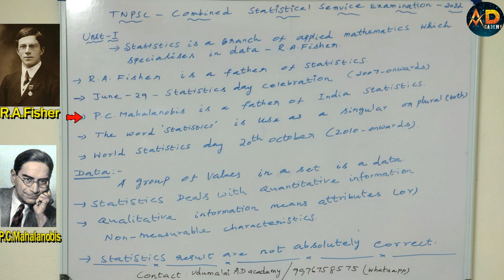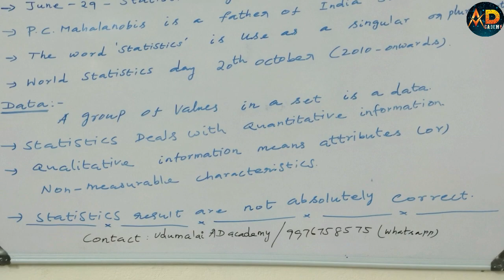TNPSC - Combined statistics - Unit - I Basic- Introduction class-I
TNPSC - Combined statistics - Assistant Statistical Investigator Exam-2022 - Unit - I Basic- Introduction class-I